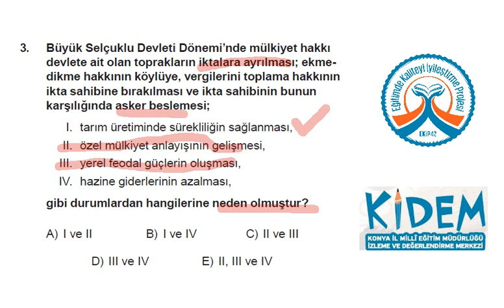KİDEM STS 11 Sosyal Bilimler 3 Tarih